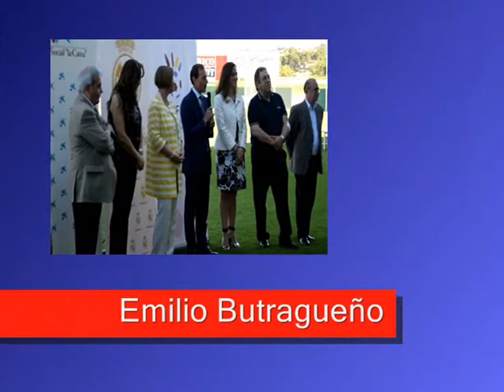Clausura temporada 2016 17 Escuelas PDM Toledo Fun Real Madrid